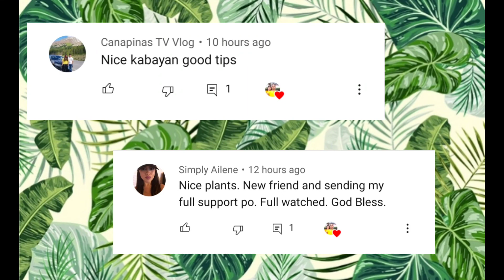PAANO MAG GRAFTING NG RUBBER PLANT? || Team Kamboy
Sana po nagustuhan nyo po ang video ko😊
Please support may channel bago palang po ako kay YouTube.
Salamat po😘